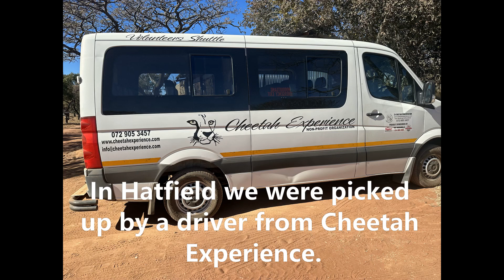Trip to South Africa Part 1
I went to South Africa as volunteer again.
It´s paradise on earth!
Perhaps you also want to volunteer some day?